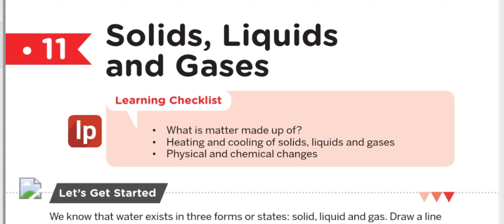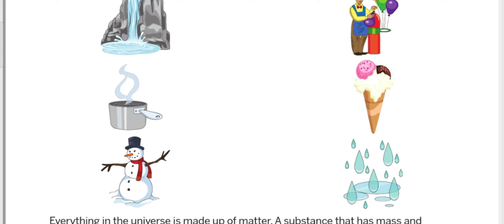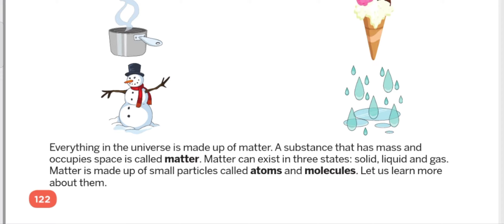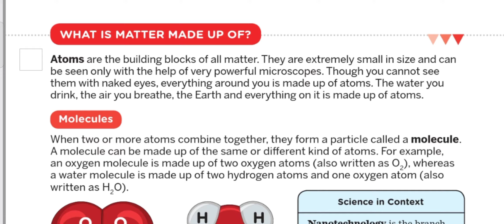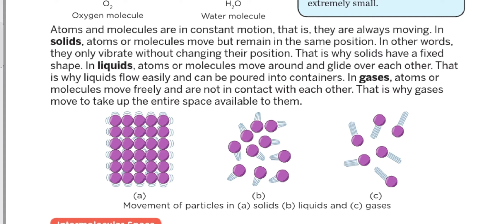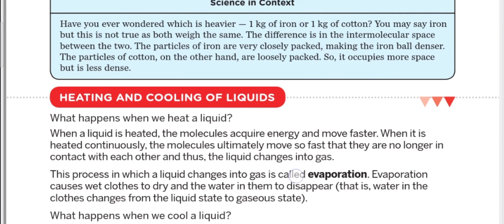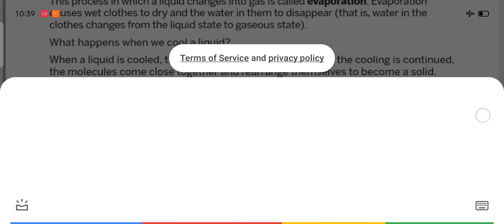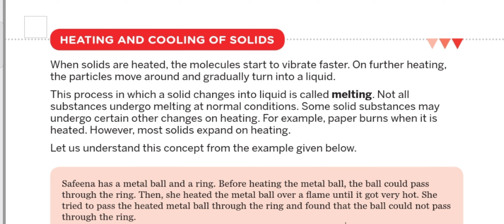Class 5th Subject Science Ch-11 by ANUJ YADAV SIR 16/13/20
Online Classes Session 2020-21 New Session December Month "Class 5th Subject Science Ch-11 by ANUJ YADAV SIR 16/13/20